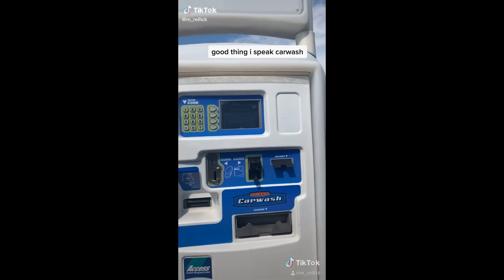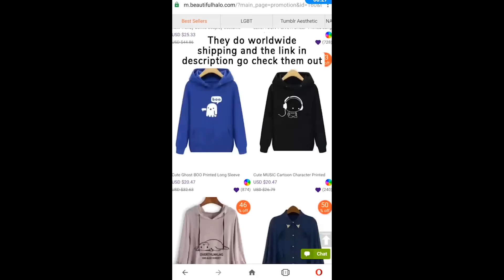Tik Tok Memes That Actually Feel Like Vine | Daily Memes